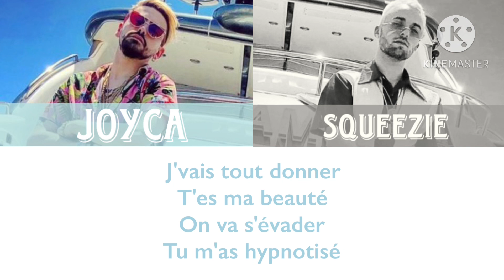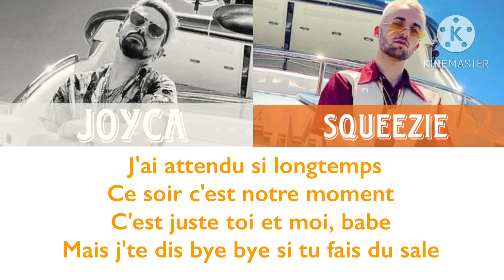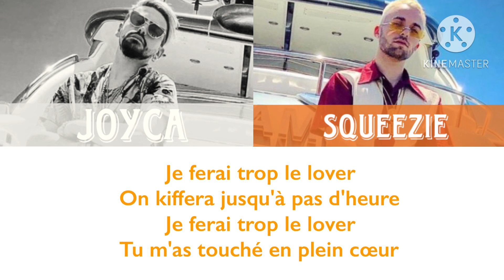Bye Bye - Squeezie/Joyca (Paroles)